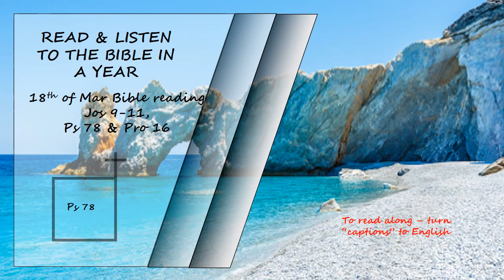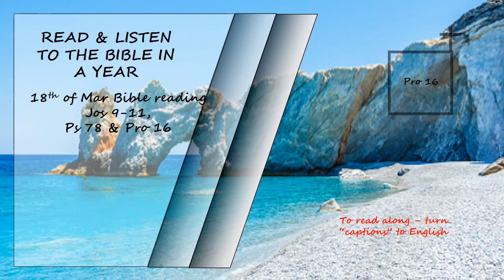OT, NT, Ps, Pro _ Listen to the Bible in a year 18th of March Bible Reading Read by David Suchet